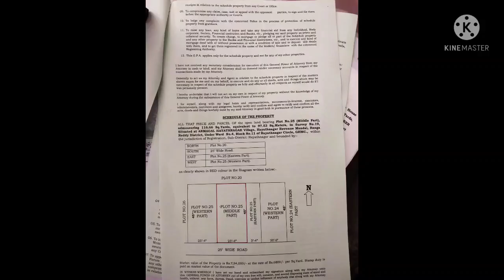120 ( 24/45) SQ Y / LRS PAID / HIGHWAY TO 100 FEET ONLY / HAYATHNAGAR 7730808888